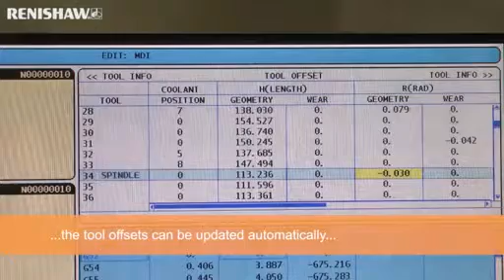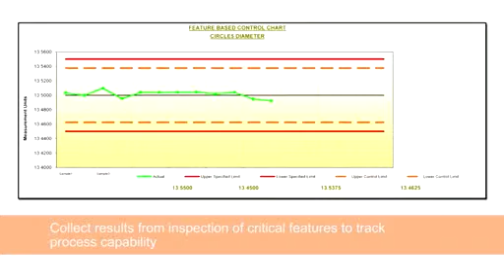Renishaw Workpiece inspection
Machine on display at our product proving centre.